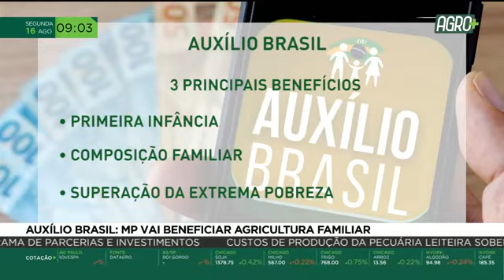Auxílio Brasil: MP vai beneficiar agricultura familiar | AgroMais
O novo Bolsa Família, que vai se chamar Auxílio Brasil começa a ser pago em novembro. Segundo o governo, a ideia é beneficiar também a agricultura familiar. Apesar da data de pagamento já estar definida, o valor ainda está sob análise das áreas política e econômica do Governo Federal.